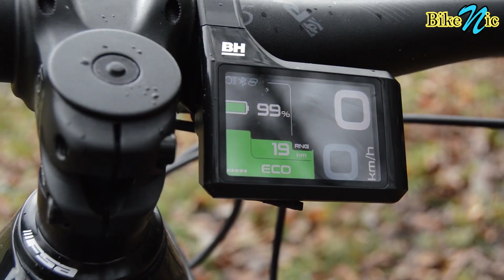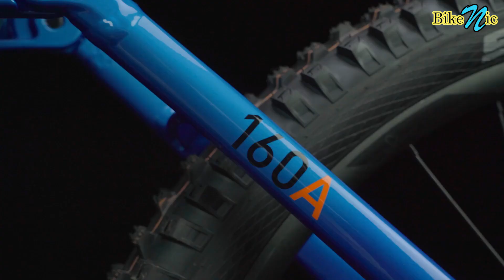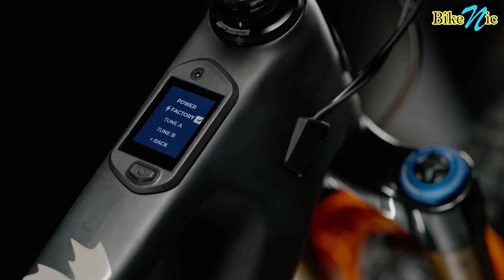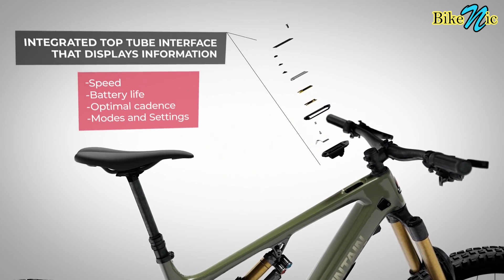TOP e-BIKES 2022 [part1]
Algumas das Melhores e-Bikes / e-MTB
Minha lista de TOP Bikes 2021 / 2022
TOP ELECTRIC MOUNTAIN BIKES (TOP E-MTB ) 2021 / 2022
BEST E-MTB / E-BIKES / ELECTRIC BIKES 2021 / 2022
BIKE LIST:
FOCUS - JAM2

🌎 CORRENTE YBN
🌎 CORRENTE SUMC
🌎 CAMBIO SRAM GX AXS
🌎 CAMBIO SHIMANO XTR M9100 12 Speed
🌎 PEDIVELA SRAM GX
🌎 Suspensão RockShox Sid Ultimate
🌎 Rodas ELITEWHEELS Carbono
🌎 Guidão Ryet / Lexon Carbono
🌎 SELIM TIOGA (original)
🌎 SELIM RYET-Ultraleve Full Carbon
🌎 Freio Shimano (Brake)
🌎 Freio Shimano XTR m9100 (Brake)
🌎 Disco de Freio (Disk Brake)
🌎 Cassete Sram GX 12v
🌎 Mesa Carbono
🌎 Sapatilha (shoe)
🌎 ROLAMENTO DE RODA BIKE
🌎 Abraçadeira de Canote de Selim (Seat Post Clamp)